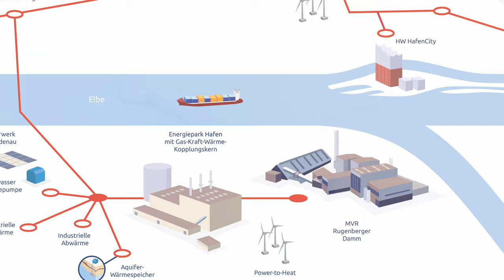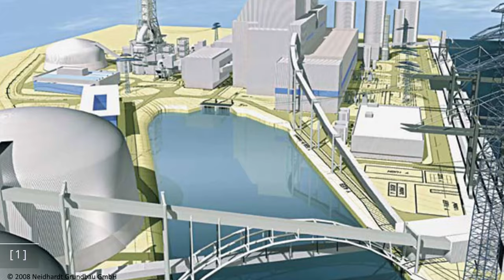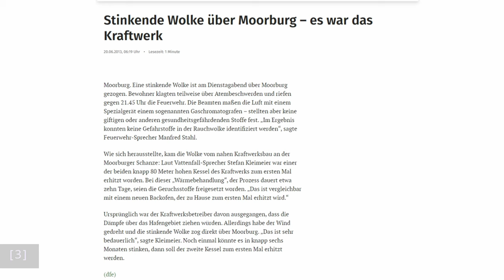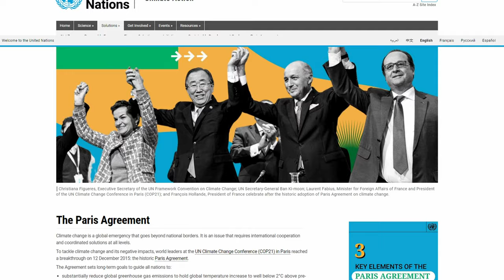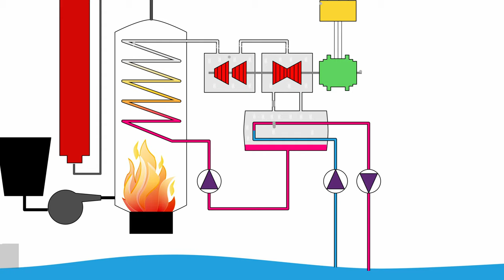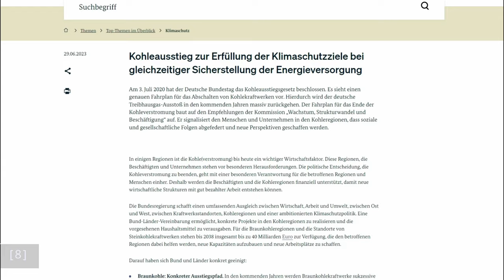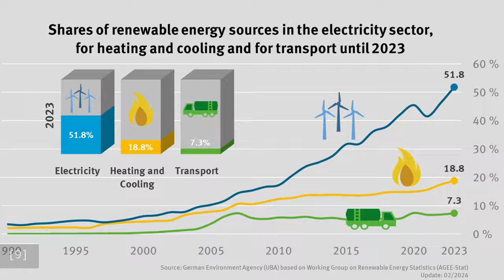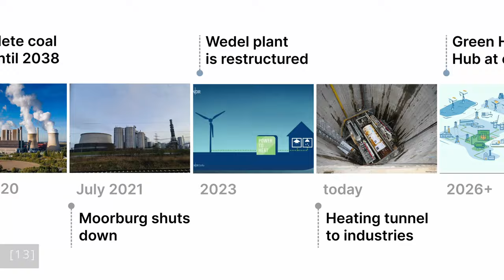The Failure of Europe's Most Efficient Power Plant. What Happened?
This coal-fired power plant was built regardless of massive protests, environmental concerns and ever-increasing climate change.
After massive delays it was opened in 2015 and was the biggest most efficient power-plant in Germany.
Despite that it never reached full capacity and was eventually shut down in July 2021.
What lead to this catastrophic failure, what role plays the CDU in it and what does its future look like?

Shot on:
Feiyu Pocket 2
Samsung Galaxy Note 20 Ultra
Other Equipment:
Bike Computer
Camera Bike Mount

Timestamps:
00:00 Introduction
01:00 Act 1: What the hell is going on?
03:00 Act 2: Hell breaks loose
07:17 Act 3: Future of a Hellscape